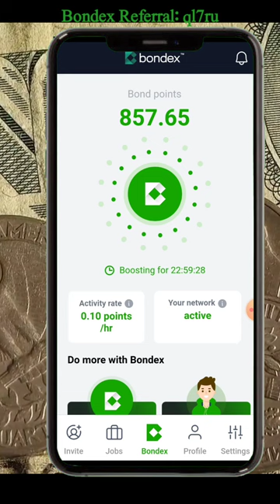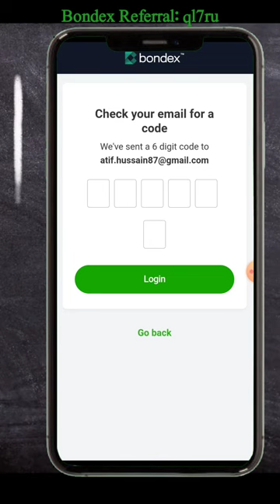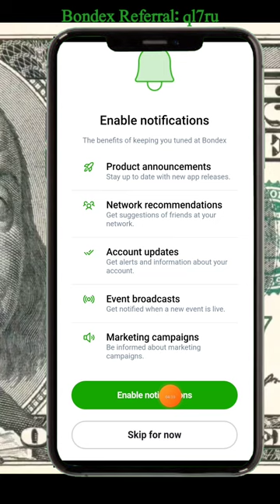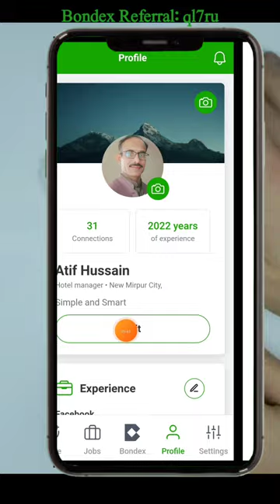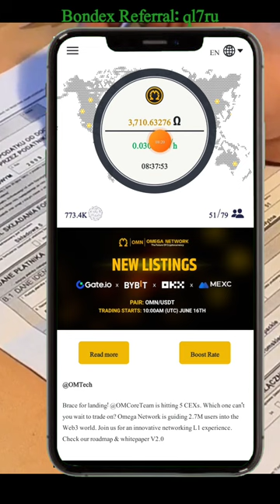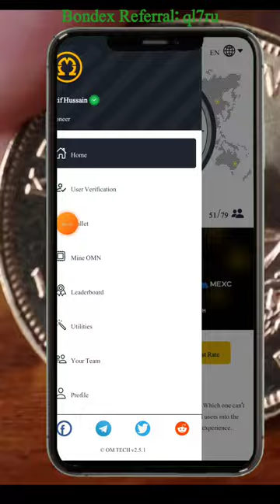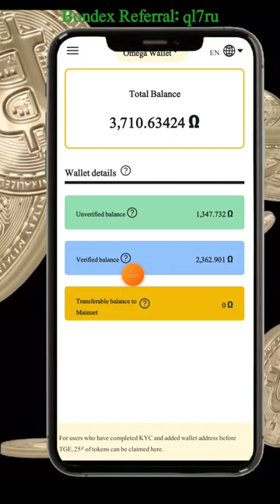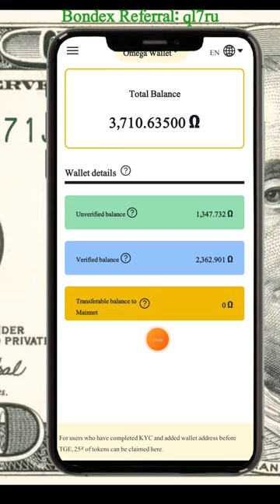Omega Coin Listing | OMN Coin being listed On five Big Exchanges At Same time | Bondex New Update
also watch to knew about how to create account on Omega Network Mining app.

To join Bondex follow this link

Join me at Bondex, the talent revolution that offers you the opportunity to boost your career and monetize your network.

my invite code:       ql7ru

We provide legit projects about crypto and mobile mining. Before sharing any project we do a comprehensive research on it. We are happy to serve you. We are even more pleased when you express your interest with authentic questions. We consider ourselves a student despite our mastery of cryptocurrencies and believe in expanding our knowledge and yours together.